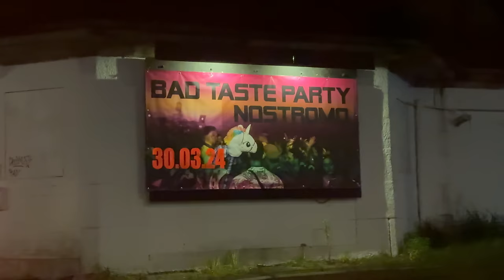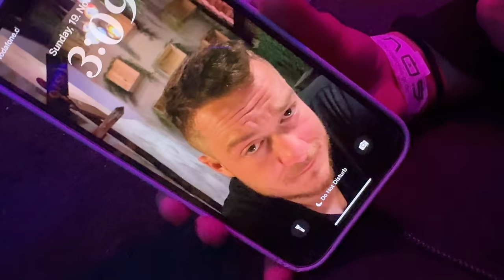MEINEN 27. GEBURTSTAG NACHFEIERN